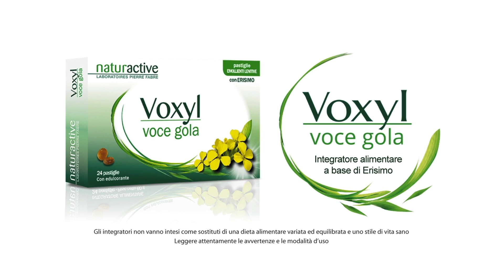RENATO NOVARA su VOCI.fm dal Festival della Voce 2024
Al Festival "voci tra le onde" 2024 che si è svolto a Napoli Patrizia Simonetti ha incontrato Renato Novara.